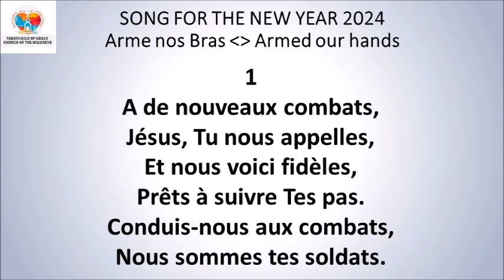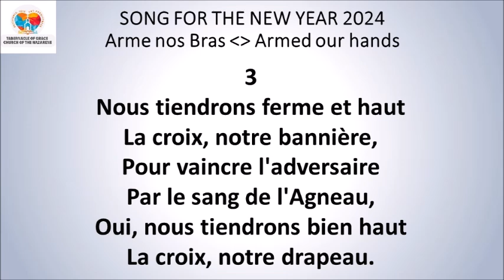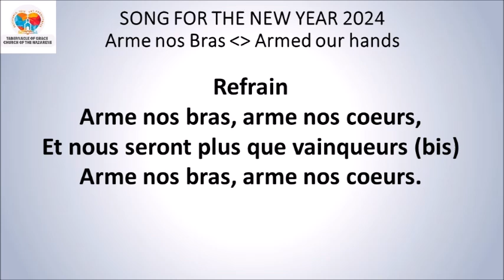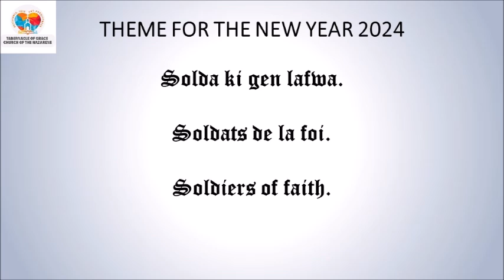DEVOSYON MIDI / MID-DAY DEVOTIONAL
DEVOSYON MIDI
AN KREYÒL 2zyèm Sezon 2024
Sr. Michaelle Castor

*Mak 8:35*
Paske, moun ki ta vle sove lavi l' va pèdi li. Men, moun ki va pèdi lavi l' poutèt mwen ak bon nouvèl la, li va sove li.
*Panse jounen an:* Pèsonn pakab sove tèt li, se sèlman Jezi ki kapab fèw gras.